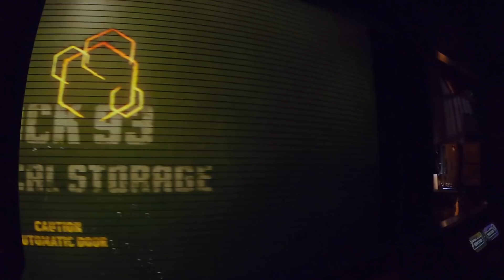Pepe Aguilar - El Vlog 310 - Los Aguilar En Disneyland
¡Familia! Entre conciertos, entrevistas, grabaciones y todo el trabajo que hacemos, Los Aguilar logramos encontrar tiempo para tomarnos un breve descanso pasando un día en familia. Acompáñenme en este nuevo episodio de ElVlog, vámonoooos.